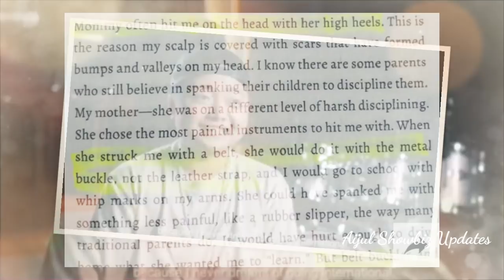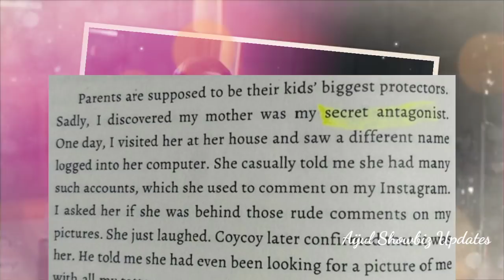CHARICE PEMPENGCO (Jake Zyruz) NAGSALITA NA! GRABE PALA PINAGDAANAN NYA sa KANYANG Ina si RAQUEL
Charice Pempengco (Jake zyrus) nagsalita na, grabe pala pananakit pinagdaanan nya sa kanyang Ina na si Raquel Pempengco.